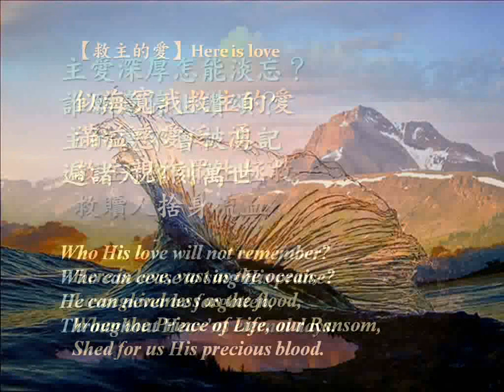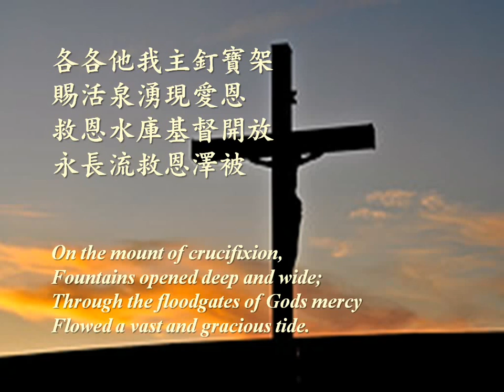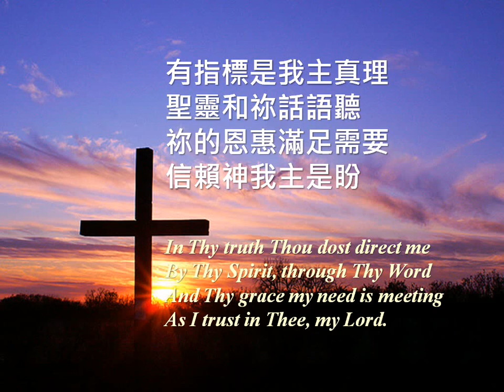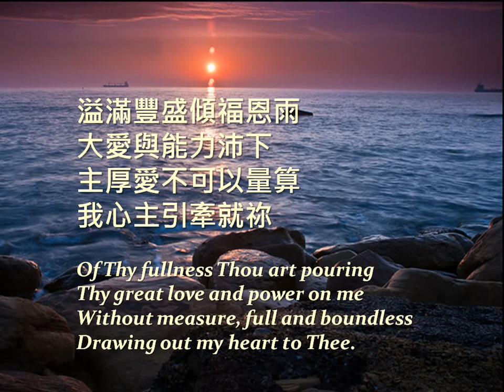【救主的愛】Here Is Love - Robin Mark 粵語翻譯詩歌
這首福音詩歌在威爾斯廣為人知，唱頌上帝比海寬的大愛，賜下聖子耶穌成為世人的贖價。沒找到伴奏音樂，請跟著英文版唱，英文版只重唱兩節，這裡有中英文共四節‧這個連線網站可找到其他粵語翻譯詩歌:

似海寬我救主的愛
滿溢慈愛泛~ 湧
救主親作眾生拯救
救贖人捨身流血
主愛深厚怎能淡忘？
誰願意停止讚頌？
主的愛不會被忘記
遍諸天銘刻萬世

各各他我主釘寶架
賜活泉湧現愛恩
救恩水庫基督開放
永長流救恩澤被
愛與恩像江水洶湧
如瑞雨從天沛下
天賜平安正義完美
愛主親吻這俗世

祢愛心我珍惜收妥
意念明確願愛主
讓我先求祢的天國
我願窮此生頌讚
唯有主是我的冠冕
在世界無別渴望
清洗我使我能成聖
祢雙手已釋放我

有指標是我主真理
聖靈和祢話語聽
祢的恩惠滿足需要
信賴神我主是盼
溢滿豐盛傾福恩雨
大愛與能力沛下
主厚愛不可以量算
我心主引牽就祢